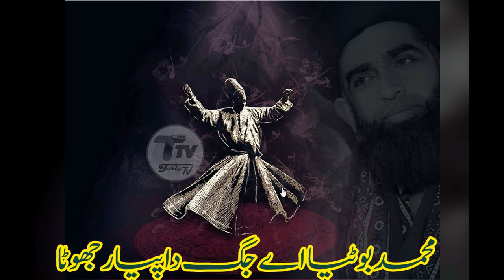فاروق الحسن قادری ❤❤😍😍